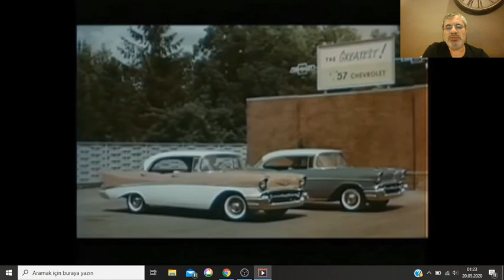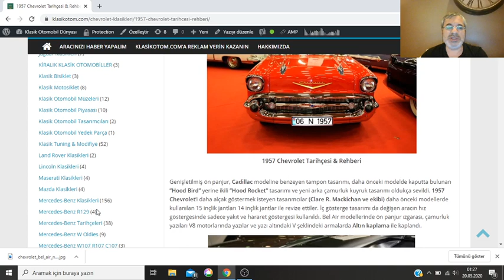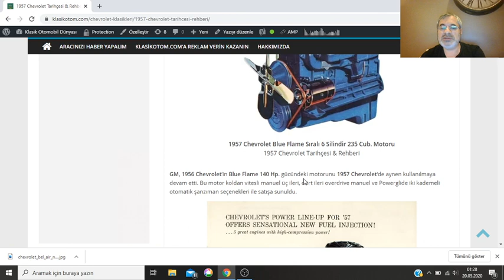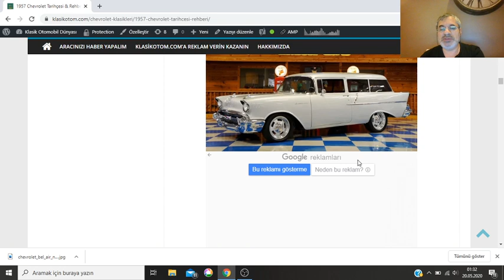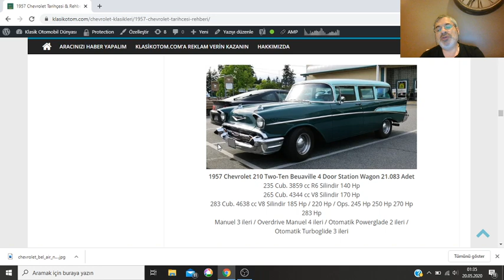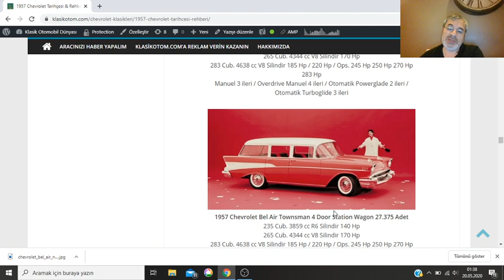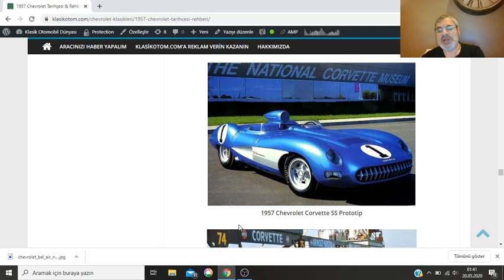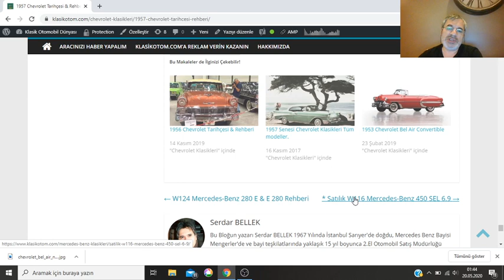1957 Chevrolet Tarihçesi Tüm Modelleri ve Özellikleri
1957 Chevrolet Tarihçesi 150 210 Bel Air Corvette Pickup  tüm model ve motor teknik özellikleri. Üstteki linki tıklayarak daha geniş bilgiye ulaşabilirsiniz.